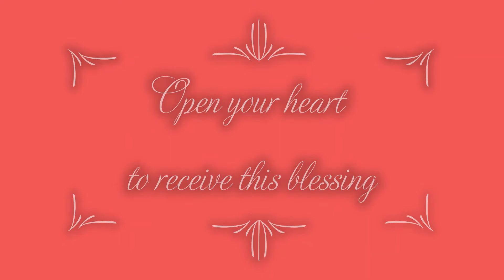Healing the Heart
This song is to help heal anyone who has been hurt, broken-hearted, traumatised or abused. May you find peace and healing within.